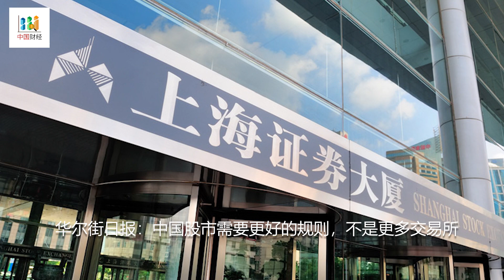“共同富裕”将变“共同贫穷”，反垄断应先反国企垄断；华尔街日报：中国股市需要更好的规则，不是更多交易所；中国反腐调查发现地方政府仍在捏造经济数据；银保监将会对保险业“渗透式”监管